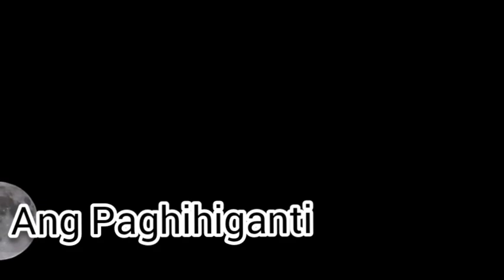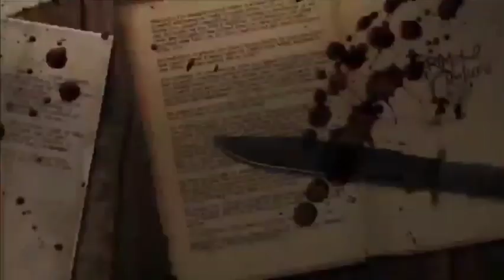ASWANG , BARANG AT KALULUWA | TAGALOG HORROR STORY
Written By : Mary Lai
                      ApolPen